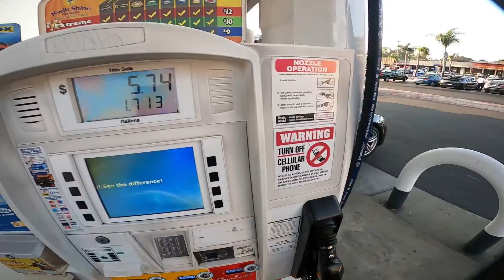Just Riding #12 TON-UP YAMAHA SCR 950 Encinitas Rancho Santa Fe Cardiff Beach Southern California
Amazon Links Below, "Stuff That I Use" :-
MOTORCYCLE PHONE MOUNTS :-
CAW CAR Crow Foot Motorcycle Phone Mount
RAM X-Grip Large Phone Mount with RAM Snap-Link Tough-Claw
RAM X-Grip Phone Mount with Handlebar U-Bolt Base

HELMETS :-
Bell MX9 Adventure Helmet
BELL Custom 500 Helmet

BAGS :-
Stansport Saddle Bag

MY CAMERAS / MICS :-
GoPro Hero 8 Black
Sony Action Cam FDRX3000
Cheap GoPro Action Cam
Sony Helmet Mount
Sony Mic
Professional Grade Lavalier Lapel Microphone Omnidirectional Mic
Ulanzi G8-5 Professional CNC Vlog Housing for GoPro Hero8
GoPro Pro 3.5mm Mic Adapter for (HERO8 Black/HERO7 Black/HERO6 Black/HERO5 Black) - Official GoPro
Zoom H1n Handy Recorder
Microphone Windscreen Cover for Zoom H1 H1n A, Furry & Foam 2Pack

SUPPORT:-
You can help support The Jolly Peanut Channel All donations will help towards funding future videos. Thank You.